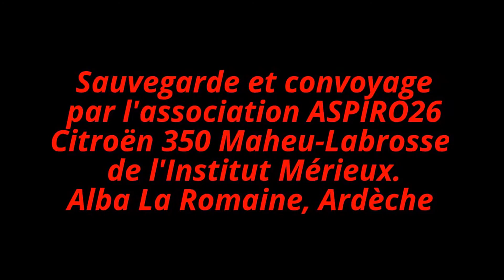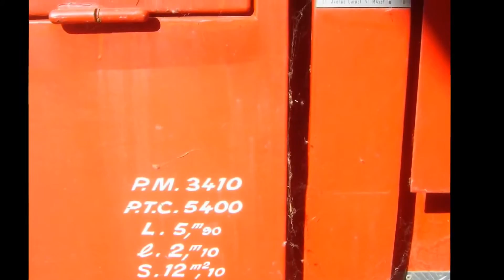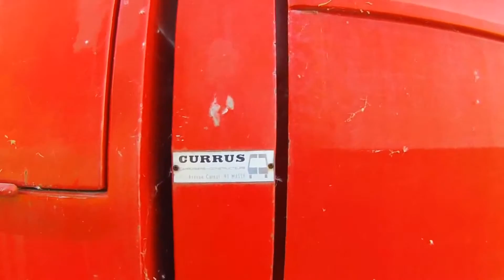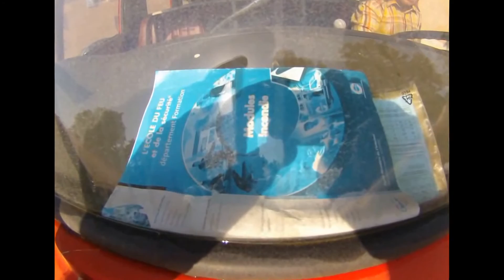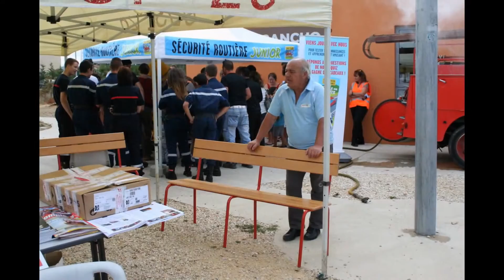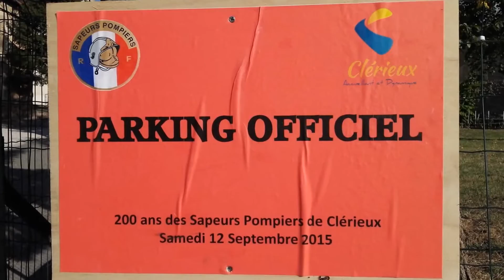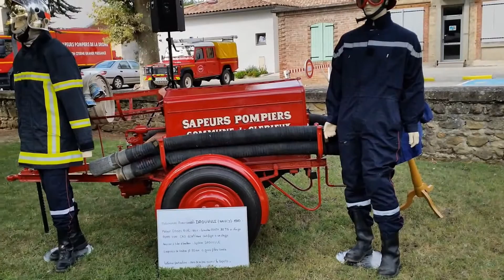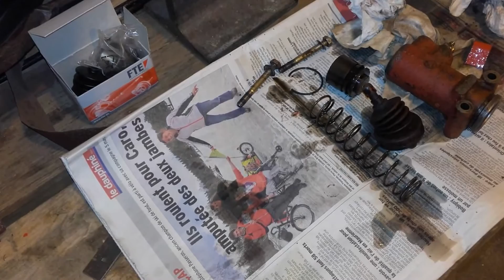Résumé de l'année 2015. Activités de l’association ASPIRO 26.